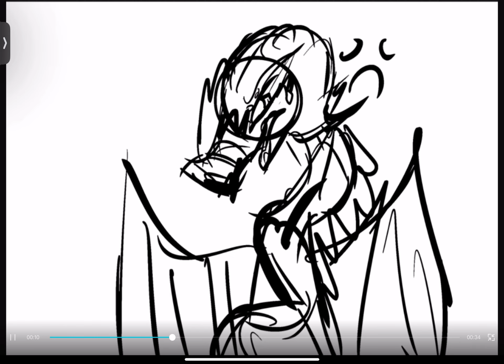It’s me or the ps5 (moon winter and quibli)